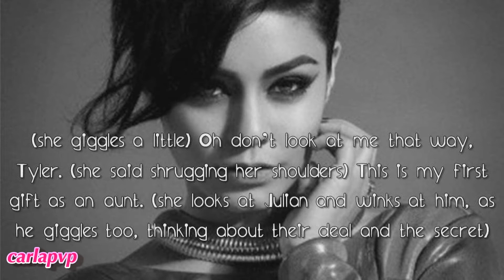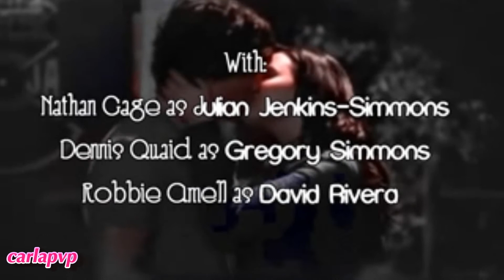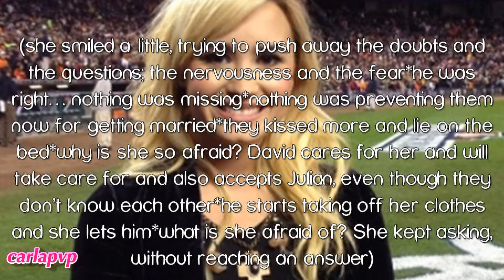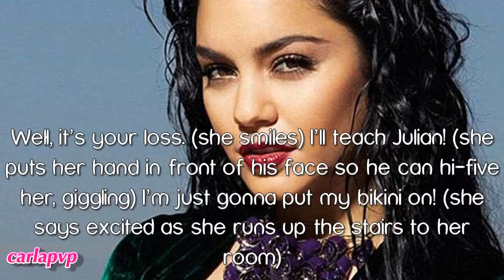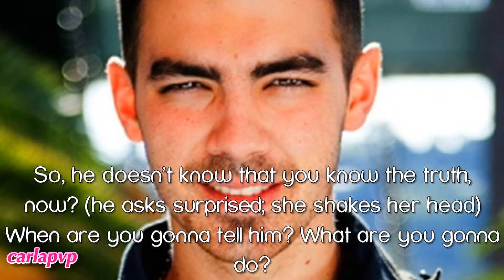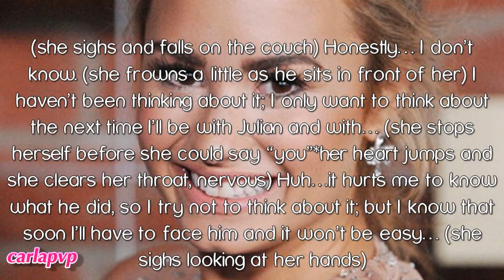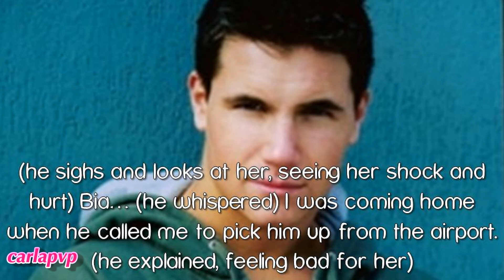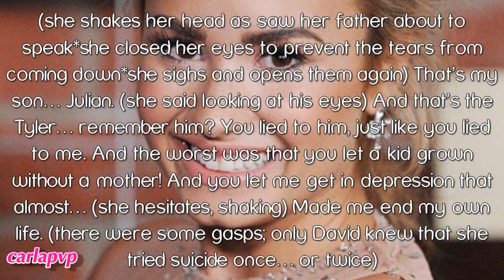Unforgettable Mistake (episode 26)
READ THIS:::

Epi: that night Bia gets home and David is waiting for her, she tells him about her dinner with Tyler, Julian and Alexis and he changes the subject to their wedding; she gets nervous as she realizes that she doesn't have an excuse to not marry him anymore, 'cause she found her son now and is happy; he kisses more and more, taking her clothes off and she lets him, still confused and with doubts.
A few days later Alexis brings Julian and Tyler home, with a plan in her head; David was out and also her father, so she wanted to bring Bia and Tyler closer, and spend more time with her nephew. Byt Tyler is nervous and has a bad feeling about; on the other hand, Julian is excited with the huge house his mom lives in; Alexis goes change 'cause she promised she will teach Julian how to swim on her pool and the boys are alone; soon Bia comes down and finds them there, surprised; Julian runs to her arms calling her 'mommy' for the first time; she gets teary and emotional and Tyler smiles seeing his son happy; Bia hugs her son as he is all excited to be there; Alexis joins them and takes Julian outside to the pool; Tyler and Bia have some awkward silence but then she notices he's tense, so she says that her father isn't home, so he doesn't have to worry; he nods his head but asks her what will she do when he comes back and what will she say; she says that she doesn't know... Tyler goes out to the pool as Bia goes to the kitchen, first.
Later, Alexis decides to make a break on the swim lesson as she and Julian get out of the pool, everything was fine, until David appeared there and the tension rised up. Bia goes to him, trying to make things normal, but David is nervous, soon they all realize why... Gregory, Bia and Alexis' father is back! He walks out happy to be home, but soon he sees Tyler and has flashbacks of the night when he took the baby away, now a boy there on Tyler's arms; Bia loses it and almost yells at her father asking him if he doesn't recognize them; David tries to calm her down, but she keeps talking; hurt and broken for what her own father did five years ago; how he took her baby away and made her go into a depression making her... almost end her life once or twice! there were gasps, 'cause no one knew that, but David... :x